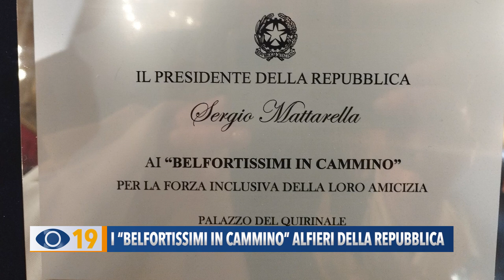I "Belfortissimi in cammino" Alfieri della Repubblica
Hanno percorso il Cammino di Santiago e la Via degli Dei portando a turno la joelette di uno di loro: un gruppo di giovani di Belforte all'Isauro ha ritirato, direttamente dalle mani del Presidente Sergio Mattarella, il titolo di "Alfieri della Repubblica".